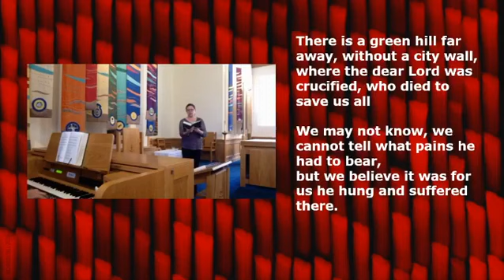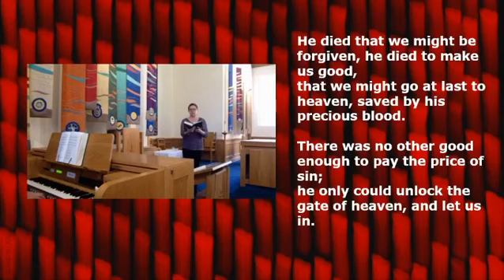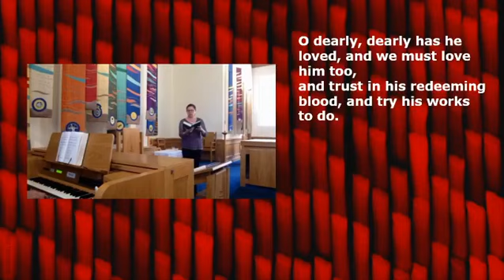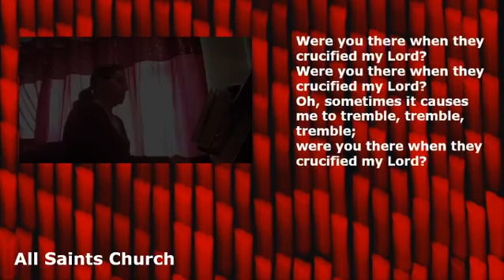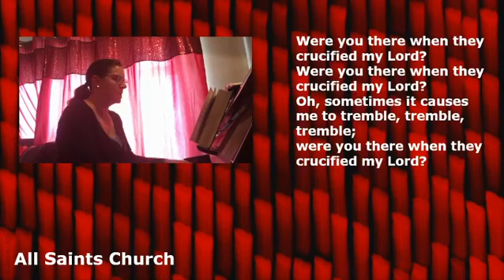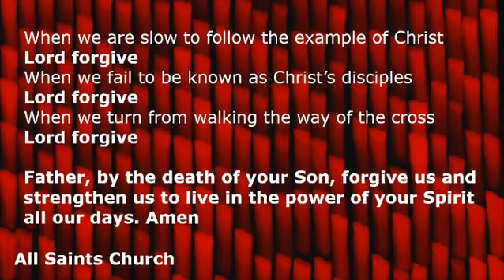Good Friday 10am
Our live streamed service from Good Friday morning - a series of reflections in "walk of witness of the mind" from St. James Church to All Saints Church.